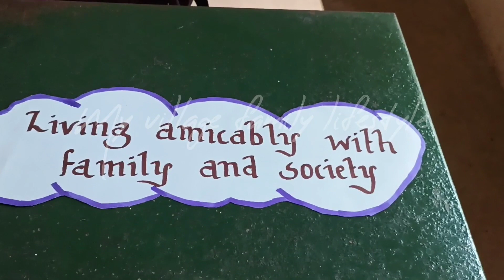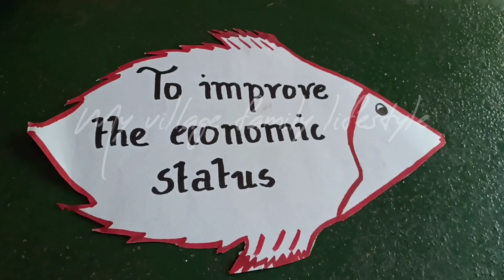B.Ed teaching aids materials ideas/ designs for teaching tlm for b.ed/ my village family lifestyle